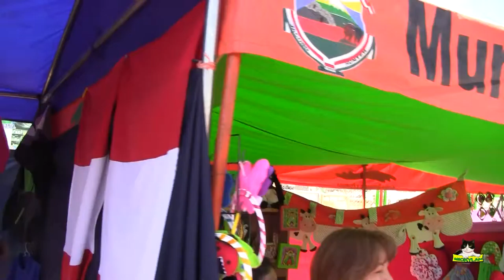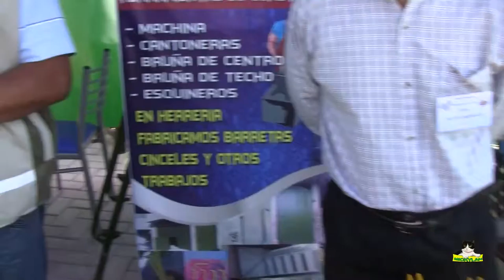Inaguración de la Feria Empresarial "Bodas de Plata" 2015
Palabras del Alcalde de Hunter don Simón Balbuena Marroquín durante la Inaguración de la Feria Empresarial "Bodas de Plata" 2015, organizado por la Municipalidad Distrital Jacobo Hunter y la Asociación de Micro y Pequeños Empresarios de Hunter (AMPEH),
del 27 al 29 de Junio en el cruce de las Av. Mcal. Ureta y Revolución